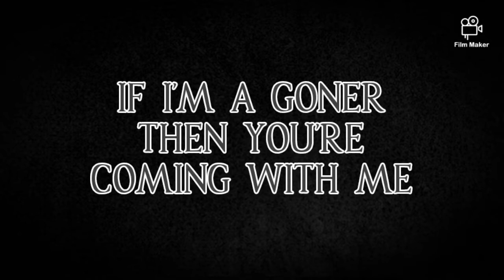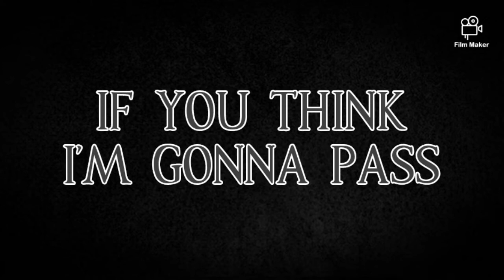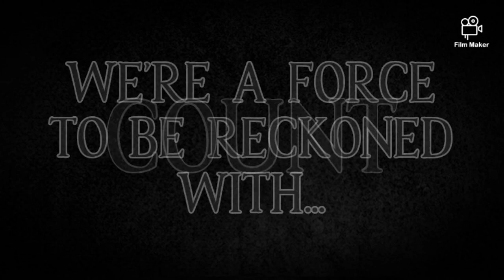FLASHDRIVE - Black (Fan Lyric Video)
IT'S BLACK ON BLACK, DETONATE WITH THE PACK NOW!
Original song by Will Ryan (DAGames)